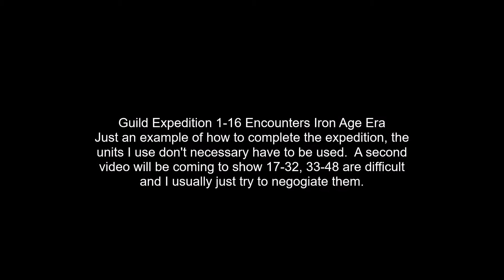Forge of Empire: Guild Expedition 1 16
Guild Expedition